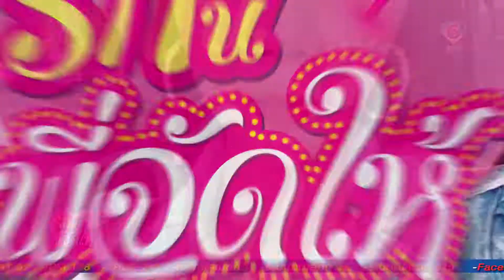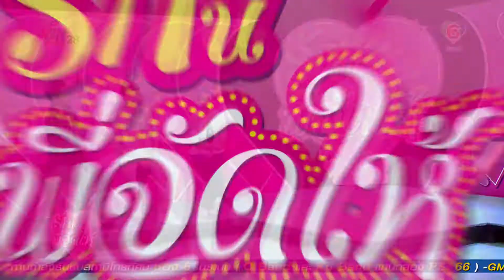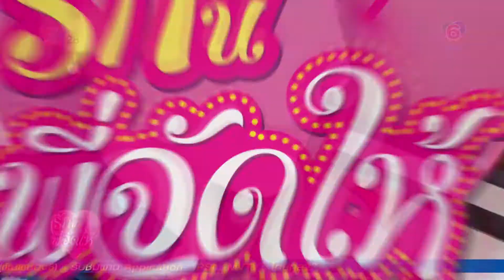รักนี้พี่จัดให้ Ep17-1_B2